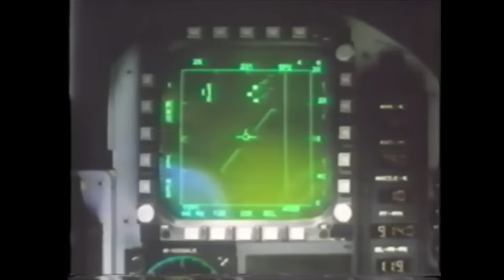The F-5G / F-20 Tigershark; Northrop’s Bane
CORRECTION: The F-5A/B were not 'Tigers'. they were 'Freedom Fighters'. The F-5C, used by the USAF in Vietnam, was the 'Skoshi Tiger', which led on to the F-5E being called the 'Tiger II'. My bad.

Still a controversial fighter, the Northrop F-20 had it all - on paper at least.

An extremely capable aircraft, built to a US government specification, it could have been a one of the world's primary fighter aircraft even today.

But the vagaries of government policy and various machinations means that the F-20 never made it - making it possibly the biggest "what-if?" fighter in history.